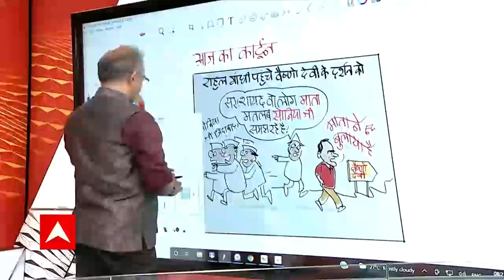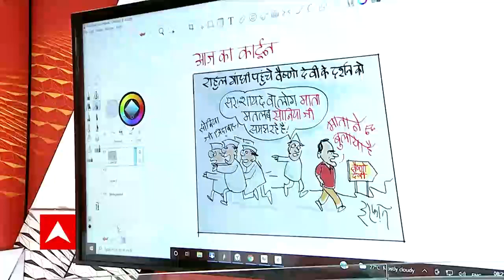Rahul Gandhi के वैष्णो देवी दर्शन पर कार्टूनिस्ट इरफान का आज का कार्टून